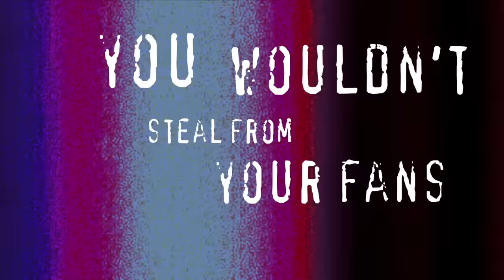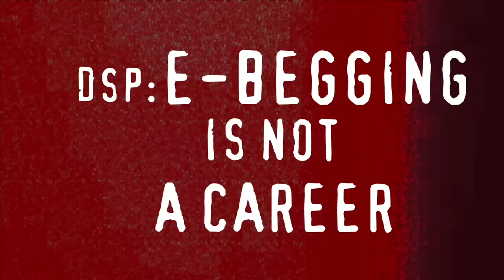DSPGAMING IS DEAD, FINAL FANTASY VII KILLED IT - Summarised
DSP has been looking forward to the launch of Final Fantasy VII Rebirth for MONTHS! Only to do a dual premiere stream of it and get low support. This video encapsulates some of the begging in the stream and Daily Wrap as well as some of the awful Queen's Blood content that bored the audience to sleep.

Time Stamps:
0:00 - Failed Wig Beg
0:43 - Rage Quitting is Against The Law
1:23 - First Impressions ALL THE VIDEOS GOT BLAHCKED!
2:21 - "Transparent and Honest” Wig Beg
3:12 - WE DID NOT HIT THE HAT TIPS GOAL ON A PREMIERE STREAM?!
3:31 - Last Day of the Month Beg
4:32 - I WOULD HAVE MADE MORE PLAYING BALDUR’S GATE DOOD!
4:49 - Maybe People Didn’t Want to be Spoiled?
5:13 - Maybe Too Many RPG’s?
5:38 - SHOCKINGLY LOW SUPPORT RANT
6:05 - Queen’s Blood RAGE
7:53 - DON’T BLAME ME FOR BORING CONTENT, BLAME THE DEVELOPERS!
8:22 - Threatens to Bring Back Baldur’s Gate
9:13 - DSP NEEDS YOUR SUPPORT GUYS
10:14 - I’m NoT cOmPlAiNiNg